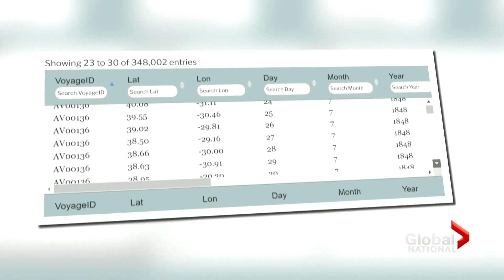Sperm whale study reveals survival lessons within species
Fun fact: Sperm whales have the biggest brain on Earth, measuring six times the size of a human's and that brain may help explain how the endangered species avoid being killed off entirely.

In the 18th and 19th centuries, whaling ships decimated the whale's population, but a new study led by a Canadian scientist concluded the whale made smart use of its biggest asset.

The whale's only main predator was the orca and staying safe meant forming defensive circles and smashing their tails, but it left them wide open to be slaughtered when whalers began hunting them. But as Ross Lord reports, the whales adjusted and swam upwind to escape.